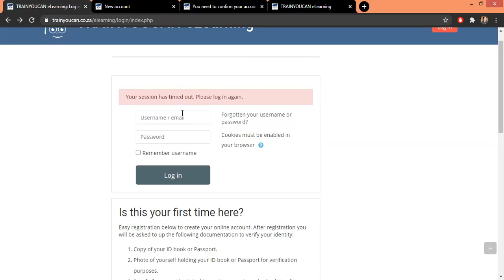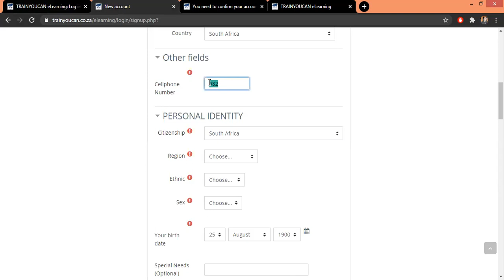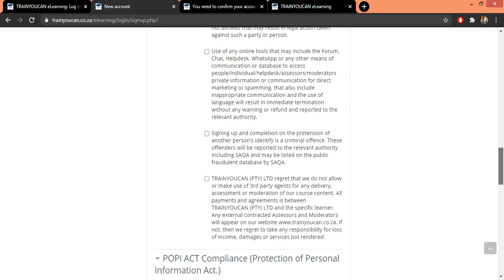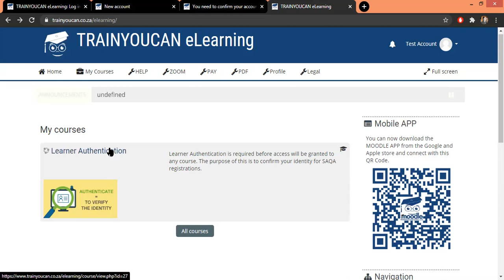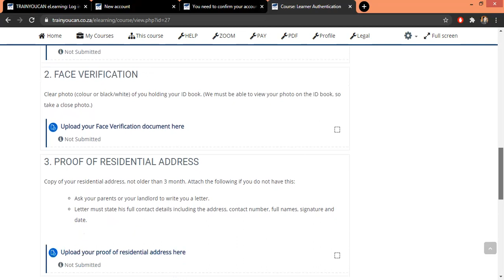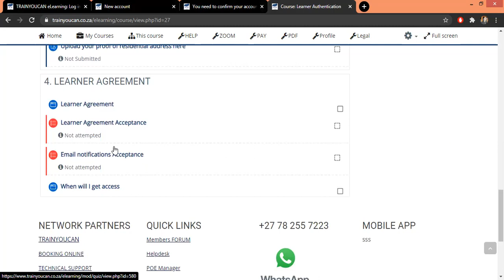RICA Registration process on TrainYouCan elearning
All new learners must be registered and validated as a real person on our elearning portal. (We also call this our RICA process.) This video will explain to first time learners how to register on the elearning portal and get approved for all our online elearning courses.
ETDP SETA Accredited Skills Provider